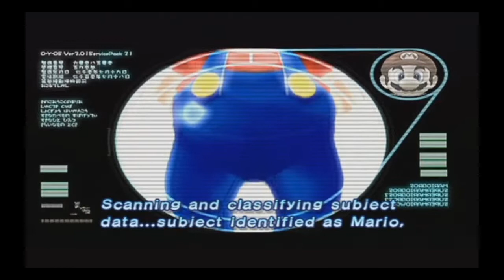DinosaurFriend plays Super Mario Sunshine - Part 1 - Delfino Airstrip/Bianco Hills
WELCOME TO DINOSAURFRIEND'S LET'S PLAY SUPER MARIO SUNSHINE!

Now I am aware of the whole Nintendo Let's play thing going on, but this isn't going to stop me from playing this amazing game and sharing my experience with you. I grew up with Nintendo and I love Nintendo.

Anyways WE ARE GONNA HAVE SOME FUN IN THE SUN!

Sprites Obtained:

Delfino Airstrip
First Airstrip Sprite

Bianco Hills
Episode 1: Road to the Big Windmill

Sprite Count: 2